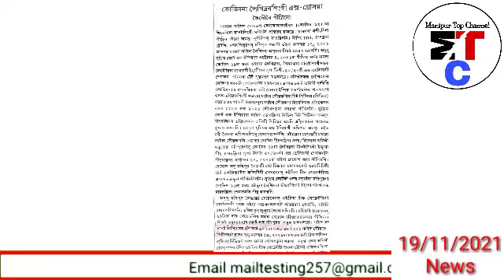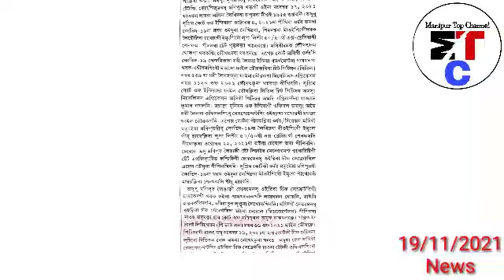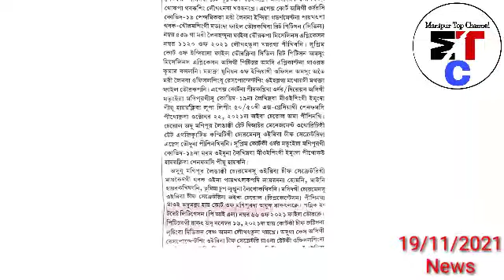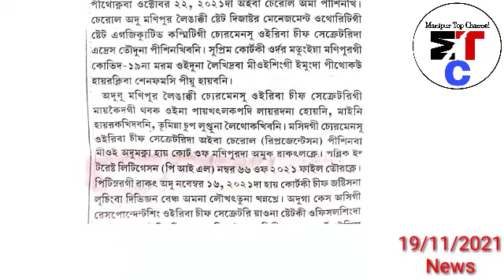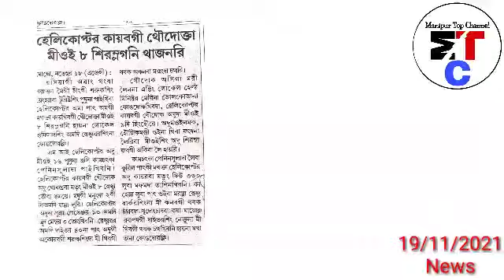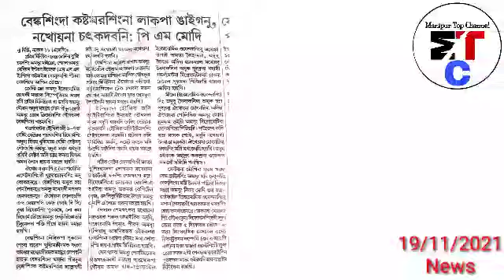🔥Helicopter Kaikhre Miyoi 8 Siramlani Thajari